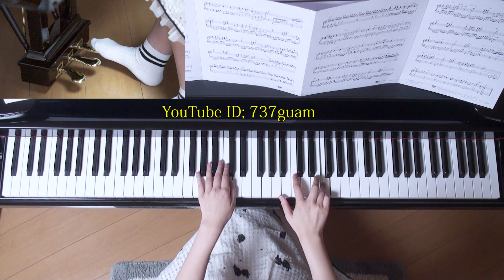サクラ～卒業できなかった君へ～ ピアノ 半崎美子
使用楽譜；ぷりんと楽譜・上級（採譜者：川口晴子 ）
2017年10月15日 録画